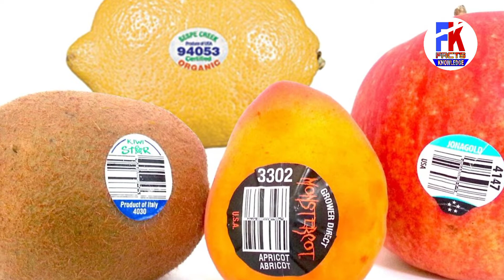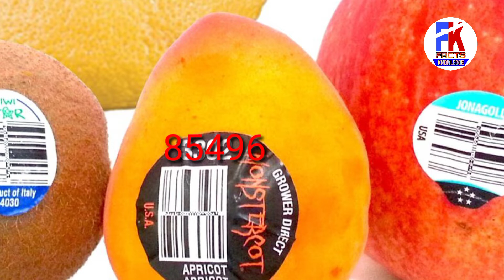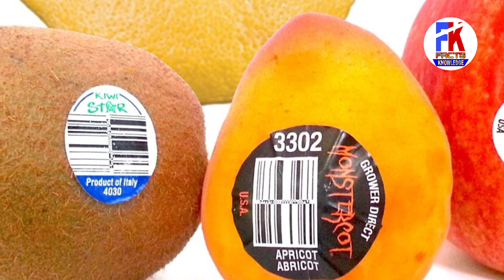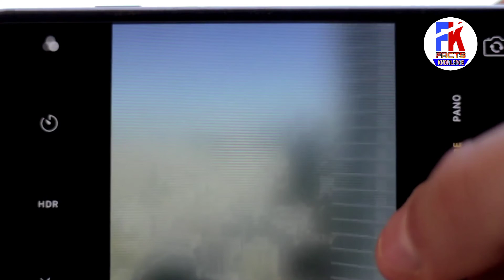ফলের মধ্যে স্টিকার কেনো লাগানো থাকে ।। মধু কেনো কখনো খারাপ হয় না // FACTS NILL //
হ্যালো বন্ধুরা আমি নীল ...আপনাদেরকে এই ভিডিওতে আমি জানাব ফলের মধ্যে যে স্টিকার লাগানো থাকে আসলে স্টিকার এর কাজ কি এবং আমরা যে মধু খেয়ে থাকি আপনি কি জানেন মধু কখনোই খারাপ হয় না ।

আমার দ্বিতীয় চ্যানেল লিঙ্ক.

আমার দ্বিতীয় চ্যানেলের নাম Tech Nill. এই চ্যানেলে আমি টেকনোলজি রিলেটেড ভিডিও তৈরি করে থাকি আপনি যদি দেখতে চান অবশ্যই উপরের লিংকে ক্লিক করে আমার দ্বিতীয় চ্যানেলটি সাবস্ক্রাইব করে ভিডিও গুলো দেখতে পারেন .ধন্যবাদ.

I am not owner of any content which I used in my video all resources like video or picture from Google or any other helpful site which help us to explain your video nicely or deeply so I credit to  my all work to Google or any other sites. if I used any others content then I will definitely credit to me if I used same content in my videos.